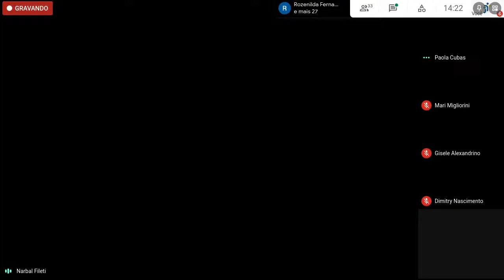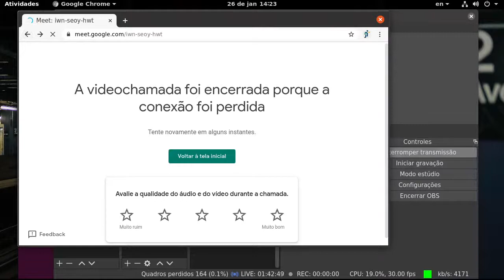Sessão da 5ª Câmara - 26 de janeiro de 2021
Sessão por videoconferência do 5ª Câmara TRT-SC, em função da pandemia do novo coronavírus. A iniciativa está prevista no art. 26 da Portaria Conjunta SEAP/GVP/SECOR nº 98, de 22 de abril de 2020 (com redação atualizada pela Portaria Conjunta SEAP/GVP/SECOR nº 99, de 24 de abril de 2020).